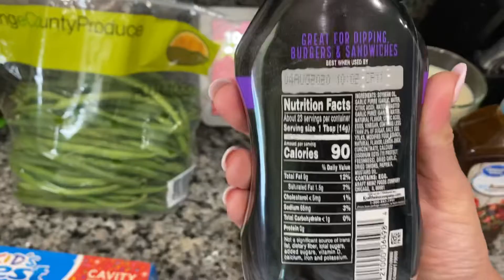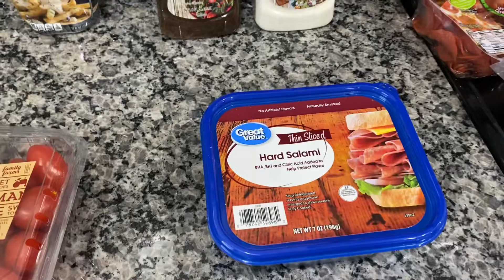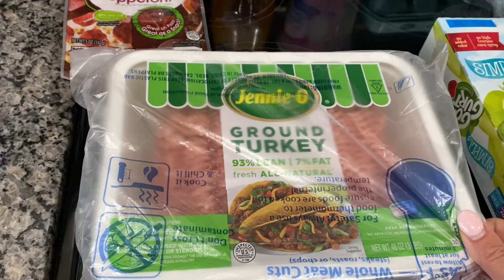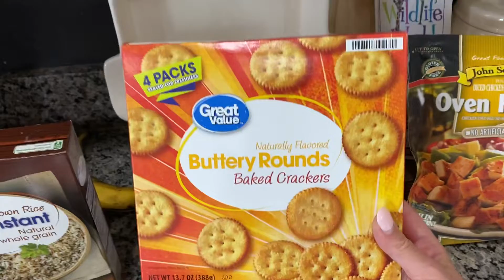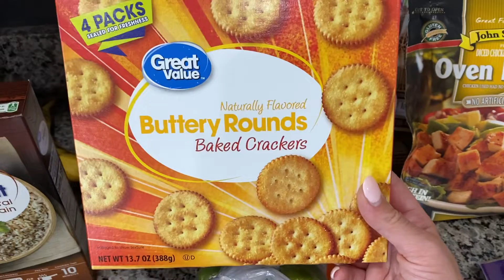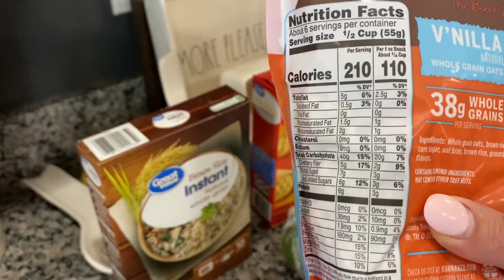Walmart Grocery Haul 2/23!!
This grocery haul for the week was $75.11